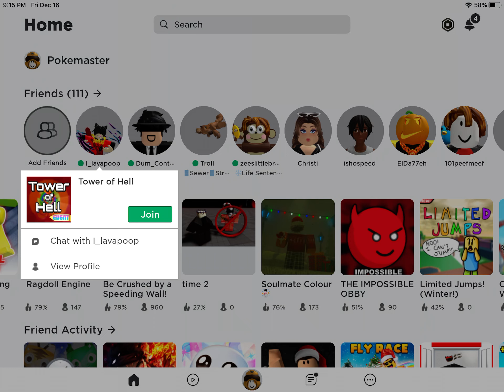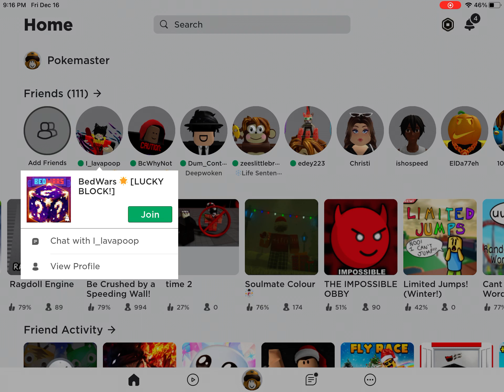Playing roblox with my new best friend